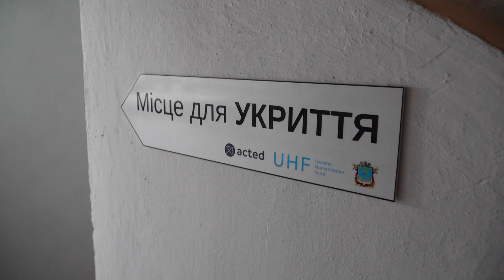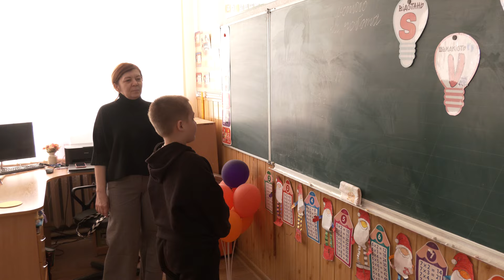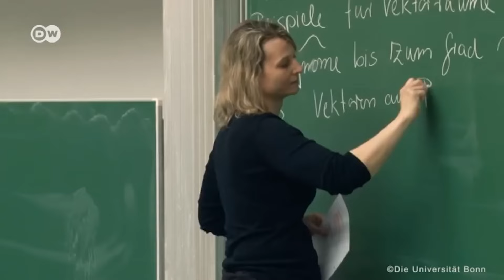👩🏼‍🏫 ПОВЕРНУТИСЯ за ПАРТИ: чи готова МИКОЛАЇВЩИНА до відновлення офлайн-навчання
На Миколаївщині близько половини шкіл готові до відновлення офлайн-навчання. Такою новиною поділилася директорка обласного департаменту Алла Веліховська. За її словами, там вже облаштовані укриття та побудовані харчоблоки. Тож чи повернуться учні за парти восени, розкажемо далі.